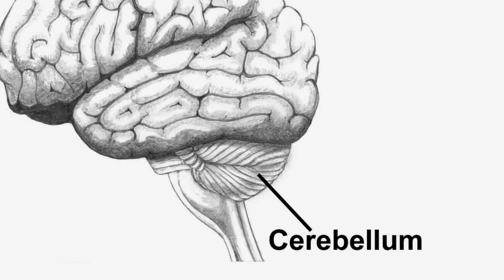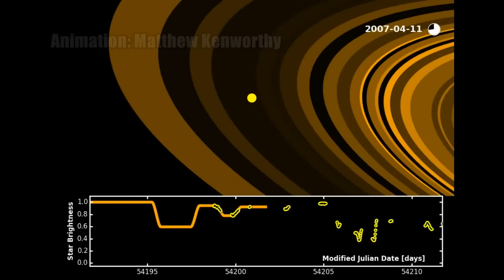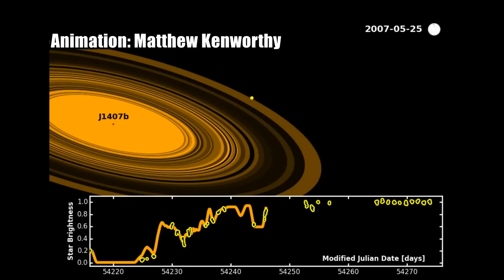And Now the Good News #122: 2/3/2015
“Growing functioning brain tissue in 3D”

“Ancient star system reveals Earth-sized planets forming near start of universe”

“Gigantic ring system around J1407b much larger, heavier than Saturn’s”

Thanks!